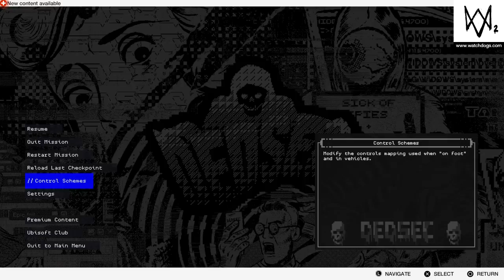WATCH_DOGS 2 - PART 17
WELCOME TO THE BLAKOUT EXPERIENCE

You want a different way to view how video games are played, then you have entered along the right journey to enjoy them.

Watch Dogs 2 is an action-adventure game with stealth elements nd played from a third-person perspective as protagonist Marcus Holloway, a young hacker, the game features an open world environment set in a fictionalized version of the San Francisco Bay Area, an area more than twice as large as the Chicago setting from Watch Dogs. The Bay Area consists of four different areas: San Francisco, Oakland, Marin, and Silicon Valley, all of which have different characteristics and aesthetics. Players can navigate the game's world on-foot or by the various vehicles featured in the game, such as cars, trucks, buses, cable cars, motorcycles, quad bikes, and boats.